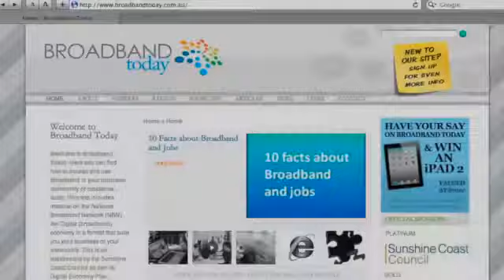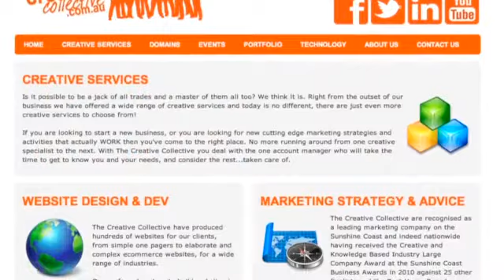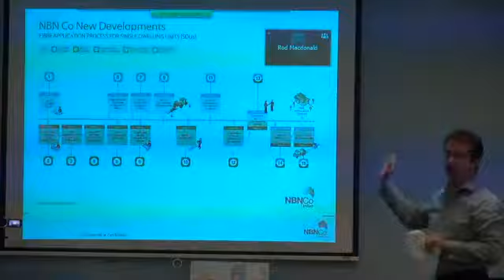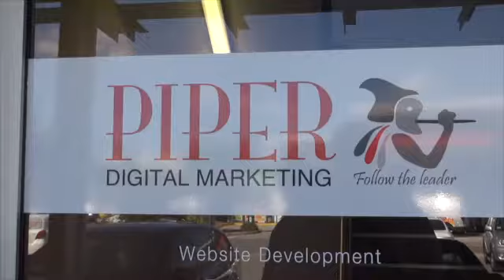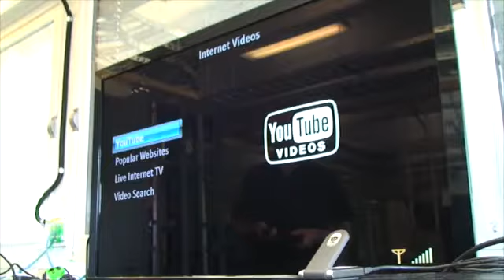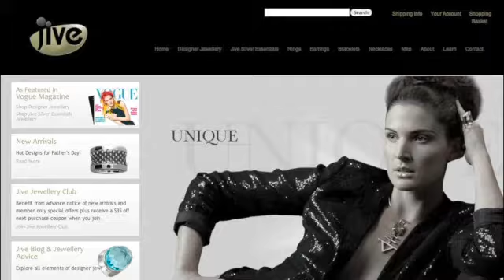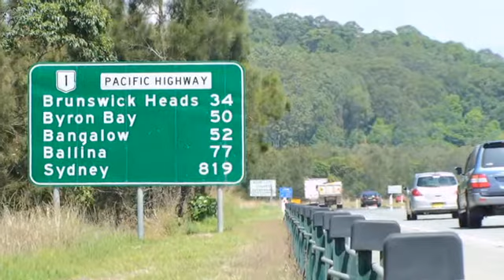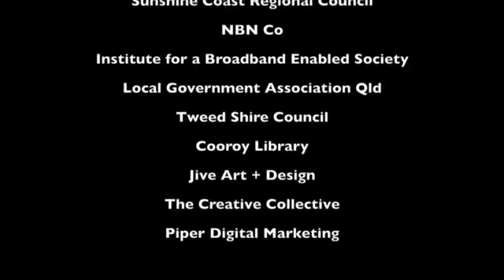{Digital Economy} - The Sunshine Coast, Queensland, Australia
The Broadband Today Alliance is a cooperative of over 125 councils across Australia and New Zealand who are focused on enabling Australia's digital economy. The co-chair is Michael Whereat from the Sunshine Coast Council. This 8-minute video shows how the Sunshine Coast business community is working with the limitations of existing broadband and why they are looking forward to the NBN. It features The Creative Collective's director, Yvette Adams.